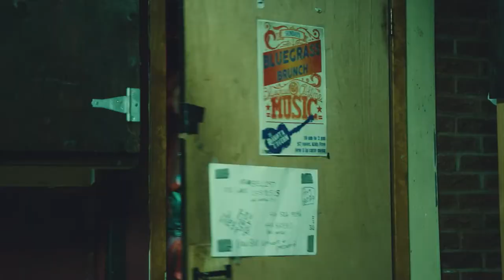Actor Linda Kash on playing a Powerful Woman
Linda Kash talks her fear or horror movies, working with Ewan McGregor and why it's exciting to be the Alpha in a sizzling hot new summer slasher.